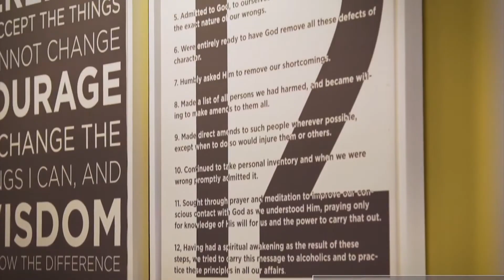Programs at Recovery Centers of America at Lighthouse